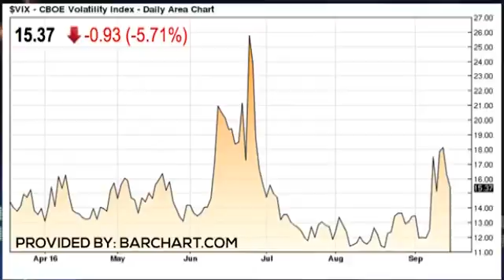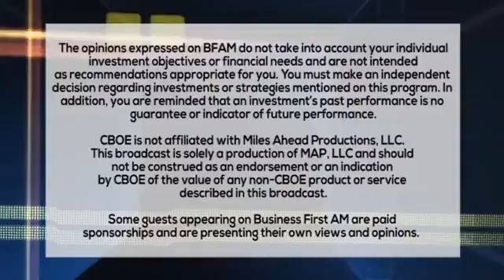TRADER RUNDOWN 9 19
An Apple $AAPL A Day. Trader Dan Deming on that stock and the upcoming FedMeeting.